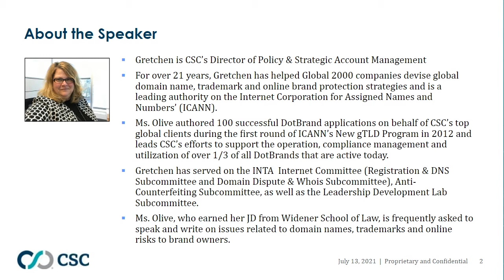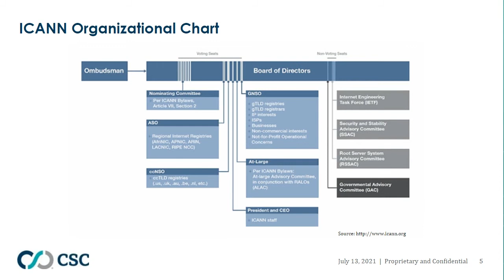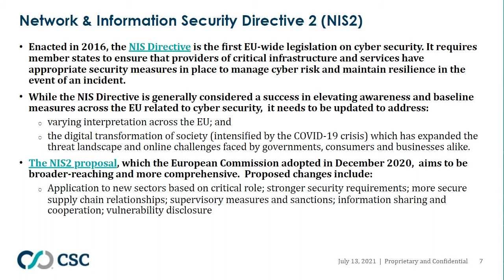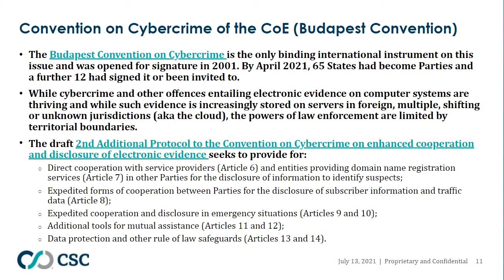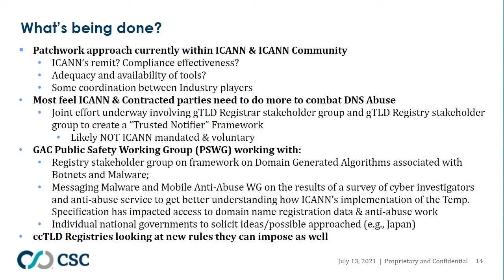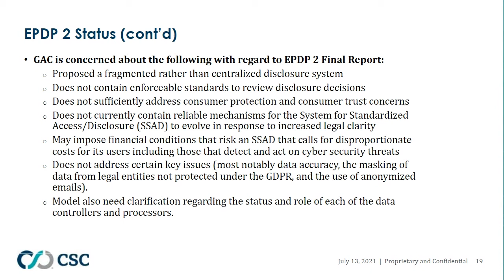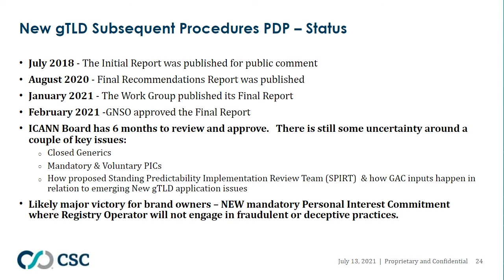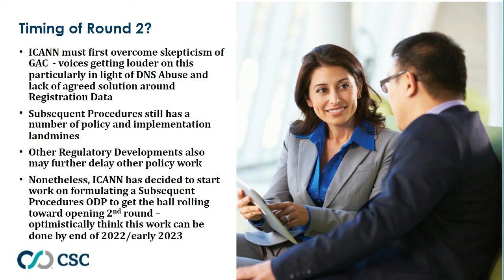ICANN 71: Insights from the Virtual Meeting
View our recorded webinar, which gives a recap of the recent ICANN 71 Virtual Meeting.

The session shares highlights of important industry policy developments that will affect your online domain name, brand protection, and cyber security strategies in 2021 and beyond.

Expert Gretchen Olive, CSC director of policy, brings webinar participants up to speed on:

- The status of both phases of ICANN’s Expedited Policy Development Process (EPDP) concerning availability and access to WHOIS
- The current community discussions and work related to domain name system abuse
- Ongoing policy work to enable the launch of the second round of the New gTLD Program